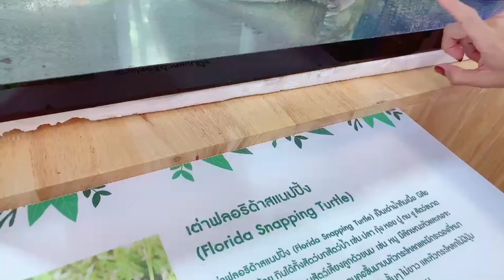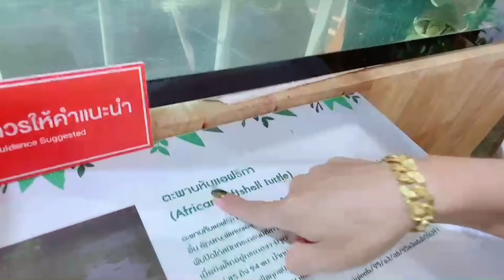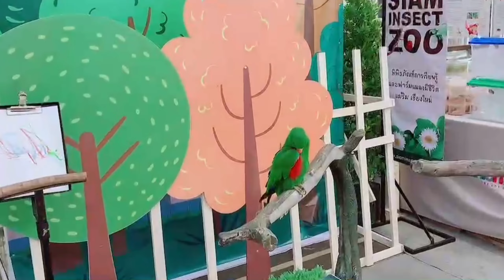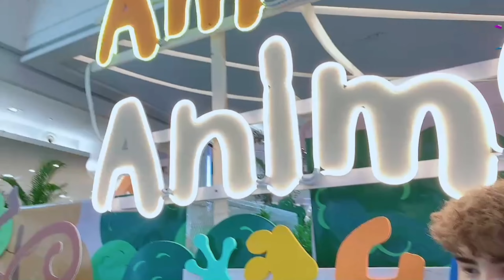เที่ยวงาน"เพื่อนรักสัตว์เลี้ยง"🦒🐰🐺🐱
🔸️รับงานร้องเพลง/งานอีเว้นต์/งานคอนเสิร์ต/งานรีวิวทุกชนิด🔸️
🆔️Line : mhatumm